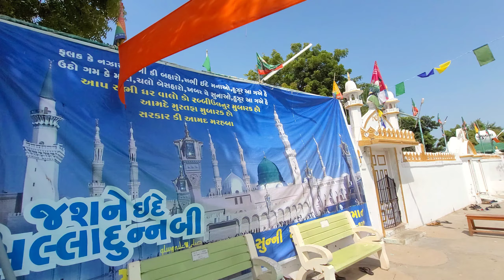Eid e milad un nabi 2023 | Soul Mohseen | Mandvi Kutch